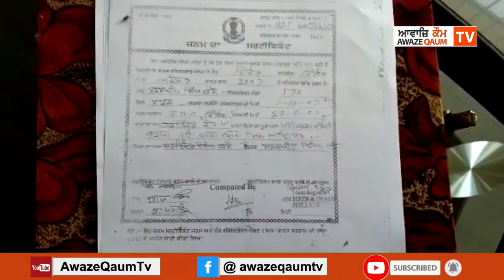ਐਨ ਆਰ ਆਈ ਲਾੜੇ ਨੇ ਧੋਖੇ ਨਾਲ ਕਰਵਾਏ ਤਿੰਨ ਵਿਆਹ